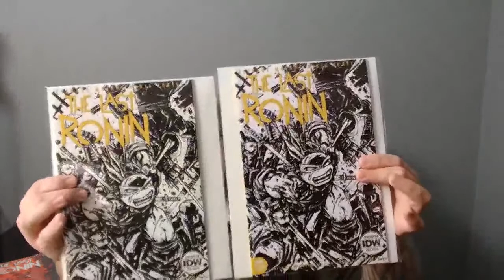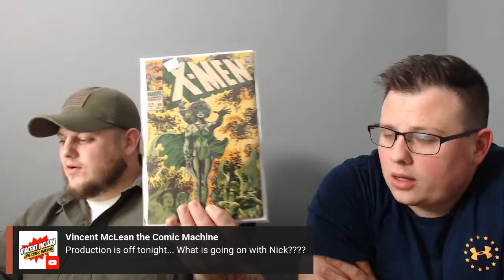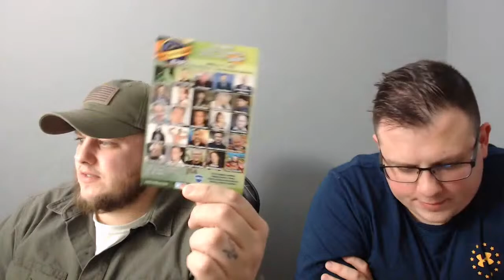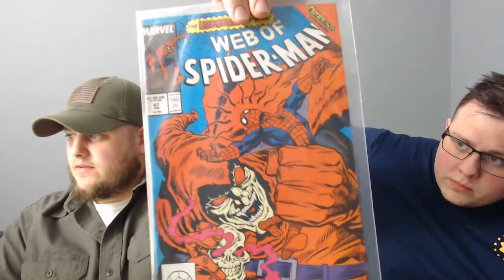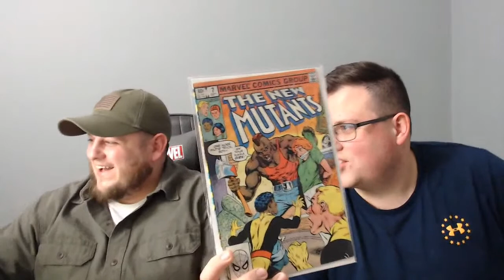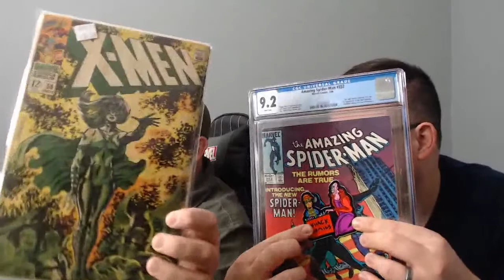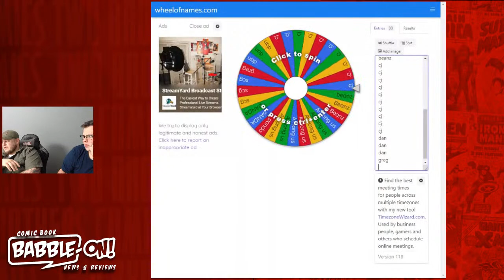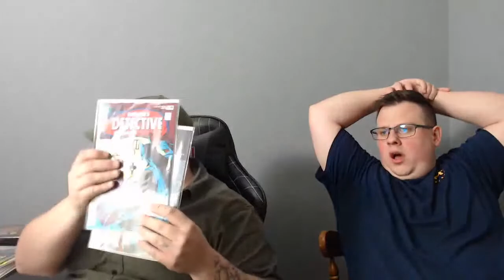COMIC BOOK BABBLE-ON | NEW PICKUPS | HANGOUT & CHAT